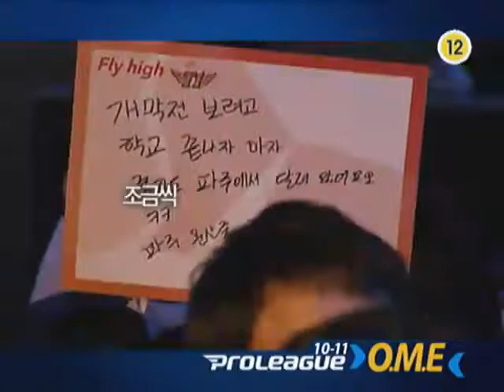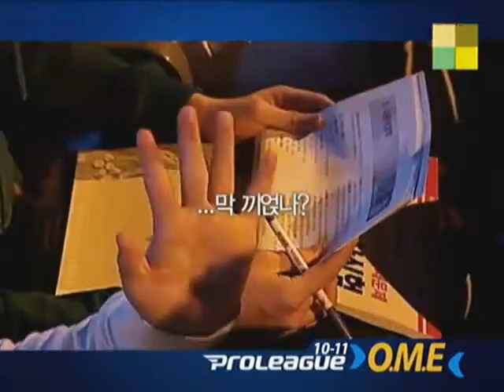[2010.11.08] 신한은행 프로리그 10-11 1라운드 4주차 3경기 공군 vs 화승 2세트 (벤젠) 박태민(Zerg) vs 구성훈(Terran)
신한은행 프로리그 10-11 1라운드 4주차 3경기 공군 vs 화승 2세트 (벤젠) 박태민(Zerg) vs 구성훈(Terran)